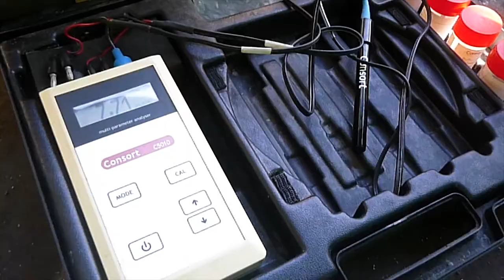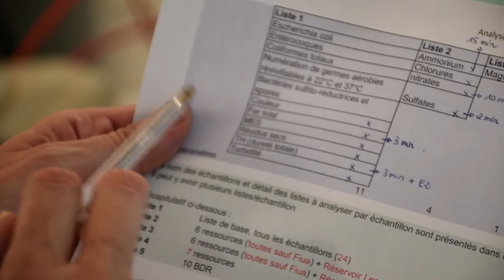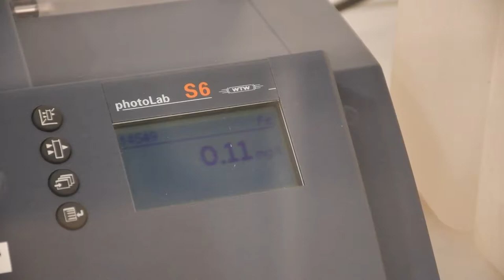Projet PROTEGE : Analyse de l'eau destinée à la consommation humaine à Wallis et Futuna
Le laboratoire d’analyses et de recherche appliquée (LARA) situé au sein du Service territoriale de l’environnement (STE) de Wallis et Futuna a pour mission l’analyse de l’eau destinée à la consommation humaine. L’eau est prélevée sur les captages, les bassins de stockage et en bout de réseau chez des abonnés de Futuna. Des mesures de pH et de conductivités sont effectuées avant mise en glaciaire des échantillons et envoi sur Wallis en vue de réaliser les analyses physico chimiques et microbiologiques au sein du LARA.
Cette campagne d’analyses a été réalisée dans le cadre du Plan de Sécurité Sanitaire des Eaux qui va contribuer à l’amélioration de la qualité de l’eau à Futuna.

PROTEGE est un projet de coopération régionale qui vise à construire un développement durable et résilient des économies des pays et territoires d’outre-mer (PTOM) du Pacifique face au changement climatique, en s’appuyant sur la biodiversité et les ressources naturelles renouvelables. Sur la période 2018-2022, il aborde quatre thèmes : l’agriculture / foresterie, la pêche côtière et l’aquaculture, l’eau et les espèces envahissantes. PROTEGE est financé par l’Union européenne dans le cadre de l’enveloppe du 11e Fonds européens de développement (FED). Le projet est mis en œuvre par la Communauté du Pacifique et le Programme régional océanien pour l’environnement.
Suivez l’actualité de PROTEGE sur son application gratuite à télécharger en tapant « CPS PROTEGE »

Cette vidéo a été produite avec le soutien financier de l’Unioneuropéenne. Son contenu relève de la seule responsabilité de la Communauté du Pacifique CPS et ne reflète pas nécessairement les opinions de l’Union européenne.